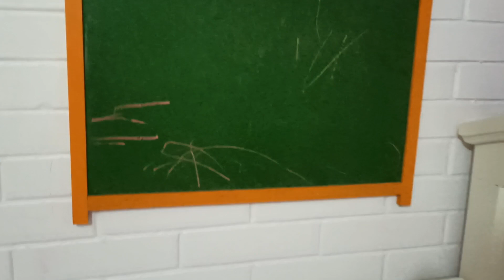UNA NOCHE CON MI FERCHIS :D / NO QUERÍA DORMIR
LES COMPARTO PARTE DE MI VIDA CON MI HIJA

ESPERO QUE LES GUSTE ESTA PEQUEÑA SECCIÓN Y QUE DISFRUTEN CONMIGO ESTOS MOMENTOS ÉPICOS Y MÁGICOS CON MI HIJA

Charly wheels

Por nuestra parte ha Sido todo nos vemos en el próximo video

Adiós